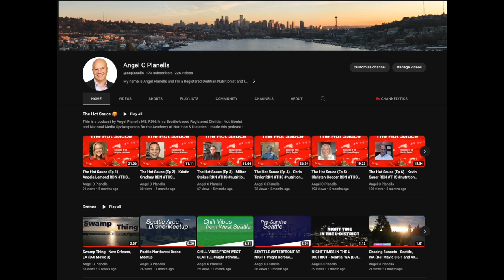The Hot Sauce (Ep 17) - Lauri & Addie Wright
Episode 17 features Lauri Wright and her daughter Addie Wright.

Today, we are featuring Lauri Wright, a RDN and fellow media spokesperson that resides in Jacksonville, Florida.  She is currently serving as the graduate program director at the University of North Florida, and is in her current President-Elect year at the Academy of Nutrition & Dietetics.

Addie Wright is a Registered Dietitian Nutritionist that resides in Tampa, Florida and currently works at the Tampa VA Hospital, in the same position that her mother was in several years ago.

Meditation Aquatic - 369
The Alabaster Coast - Hanna Lindgren
Faded – Ooyy